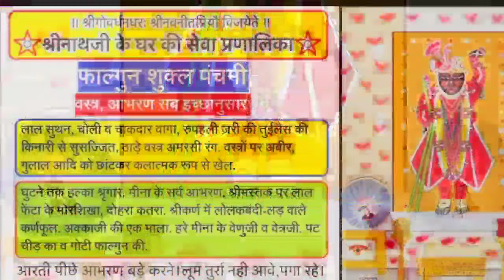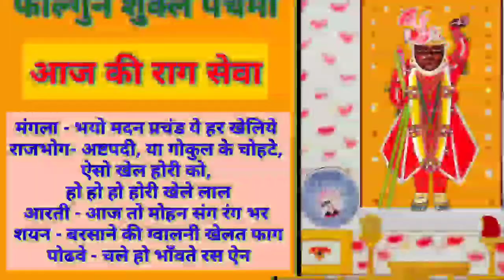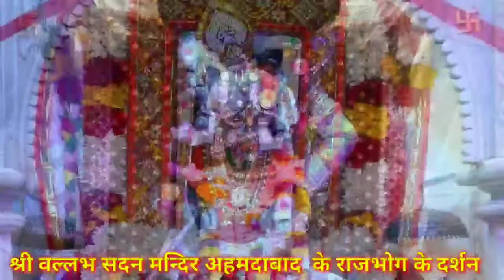होली के अति मधुर कीर्तन -"बरसाने की गोपी माँगन फगवा आई" के साथ श्रीनाथजी के फाल्गुन सुद 5 के दर्शन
॥ श्रीगोवर्धनधरः श्रीनवनीतप्रियौ विजयेते ॥ ● श्रीनाथजी के घर की सेवा प्रणालिका ●

O फागुन शुक्ल पक्ष पंचमी • 7 March 2022

शृंगार, आभरण सब इच्छानुसार •

वस्त्र:-

चागदार बागा,चोली, सुथन सब लाल लट्ठा के । श्रीमस्तक पे लाल फेटा। ठाड़े वस्त्र अमरसी। पिछवाई स्वेत मलमल की।

आभरण:-
सब मीना के फागुन के । छेड़ान को श्रृंगार । एक अक्काजी की धरावे । श्रीमस्तक पे बीच चन्द्रिका व कतरा । वेणु वेत्र हरे मीना के। पट चीड़ को गोटी फागुन की।

राजभोग में एक पोटली गुलाल की बंधे। कपोल मंढे। आरती पीछे आभरण बड़े करने लूम तुर्रा नहीं आवे, फेटा रहे।

अन्य सब नित्य क्रम ।

राग सेवा-

मंगला - भयो मदन प्रचंड ये हर खेलिये
राजभोग- अष्टपदी, या गोकुल के चोहटे,
ऐसो खेल होरी को,
हो हो हो होरी खेले लाल
आरती - आज तो मोहन संग रंग भर
शयन - बरसाने की ग्वालनी खेलत फाग
पोढवे - चले हो भाँवते रस ऐन

Artist (keertankar) - Dr Natwar Gopal Mapawala Nagpur